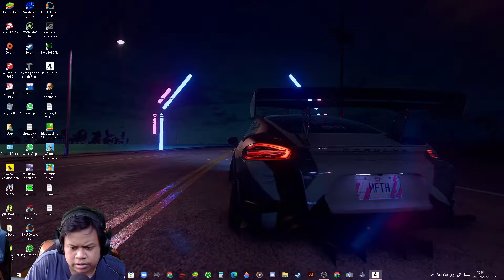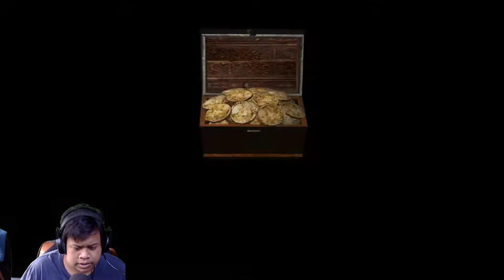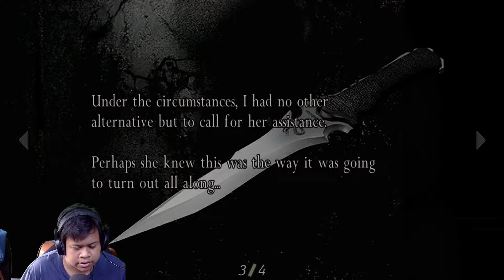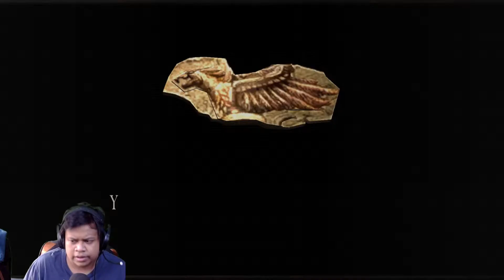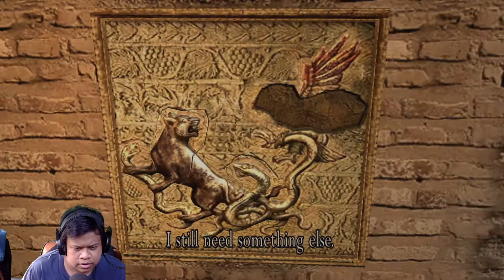Ohh...Ini yang dimaksud oleh Saddler !! || Resident Evil 4 Walkthrough Gameplay Indonesia #18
Setelah Ashley tertangkap untuk yang ke 4 kalinya kali ini Saddler seudah menyiapkan sesuatu untuk menyibukan kita dan ternyata sesuatu tersebut adalah monster yang cukup mengerikan tetapi untungnya kita masih memiliki RPG untuk menghadapi monster tersebut, ternyata setelah menghabisi monster tersebut kita masih perlu menghadapi teman lamanya si Leon yaitu Crusher dan ternyata dia juga menggunakan kekuatan dari plaga dominan yang dimana sekarang lengan kirinya dapat memunculkan sesuatu yang dapat di gunakan untuk bertahan dan juga menyerang leon.

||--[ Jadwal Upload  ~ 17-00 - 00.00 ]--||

🎵Backsound :
▶  ~none~

🎵Ending song :
▶ Kijugo - [crossing fields]

~ DEXSTOMPER ~